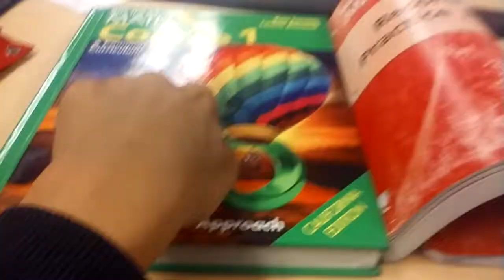PROOF THAT THE EARTH IS FLAT!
EXPLAIN THIS!!!